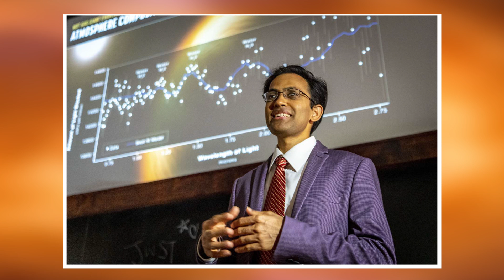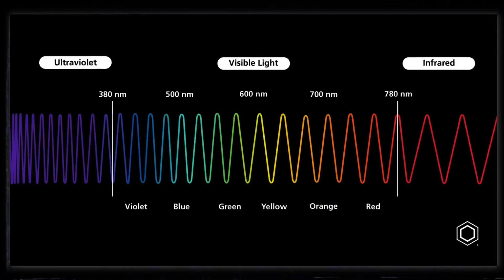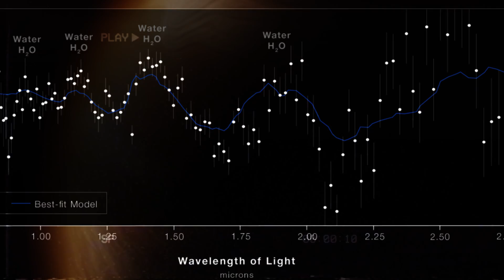James Webb Telescope JUST Discovered City Lights Near Earth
Discover an astronomical breakthrough with the James Webb Space Telescope as it unveils potential city lights from a civilization 7,000,000 miles away, challenging our understanding of life in the universe. This video explores the telescope's revolutionary findings, including the detection of dimethyl sulfide on exoplanet K2-18 b, suggesting the possibility of life. Dive into the mysteries of TRAPPIST-1b's climate, the atmospheric secrets of WASP-96 b, and the intriguing temperature inversion of brown dwarf W1935. Join us on a journey through space, examining the capabilities of the JWST in capturing light from the universe's dawn, revealing the first galaxies, and probing the atmospheres of distant worlds for signs of life. Whether it's understanding stellar births in the Carina Nebula or unveiling a companion star in the Southern Ring Nebula, this video is your gateway to the cosmos's wonders. Don't miss this captivating exploration of the universe's mysteries, brought to light by the James Webb Telescope discoveries